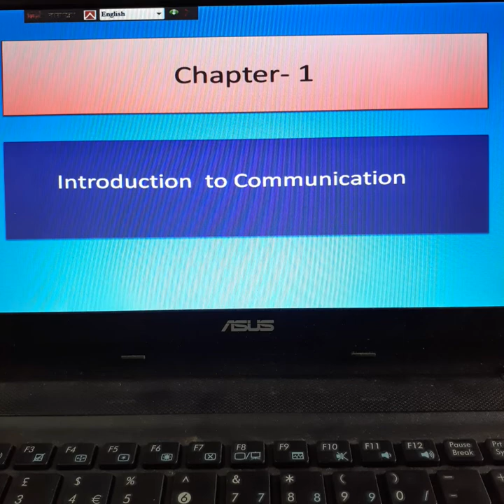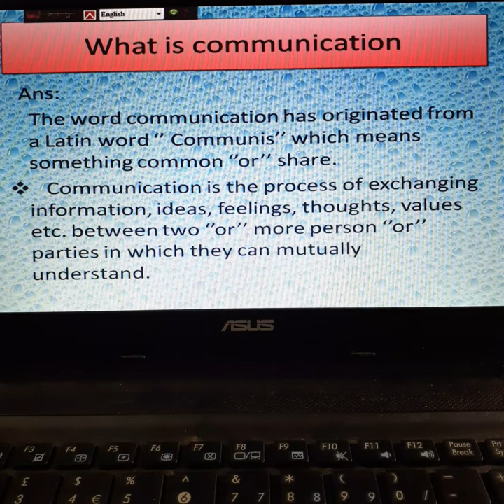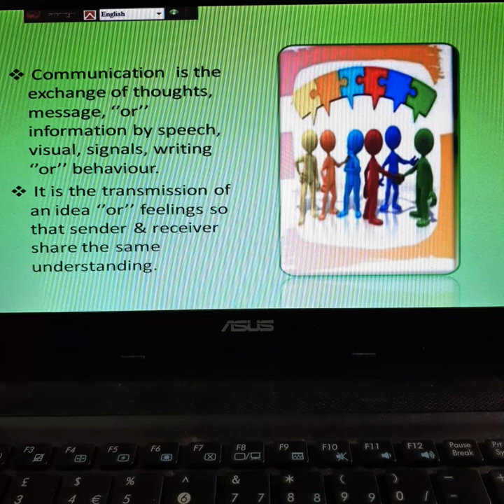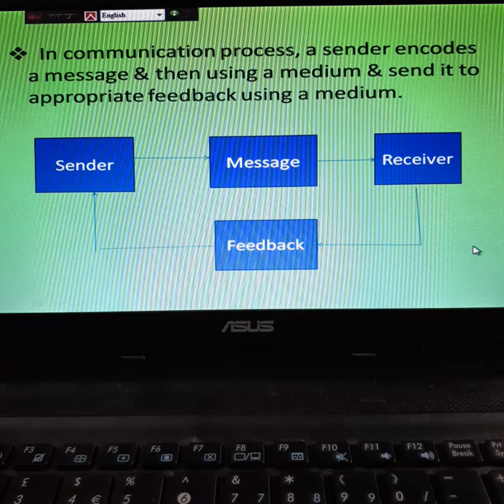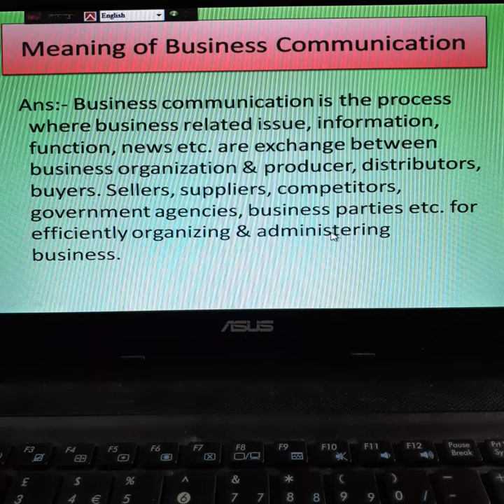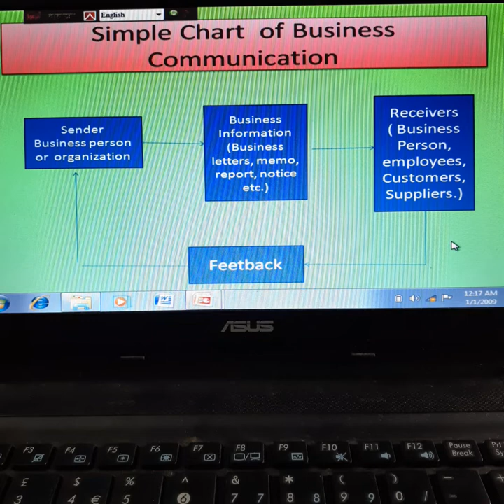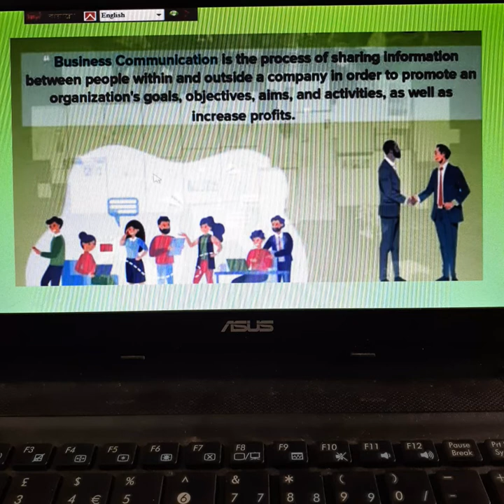BBA(hons)2nd year,course- Business communication and report writing, ch- 1, lecture-1.